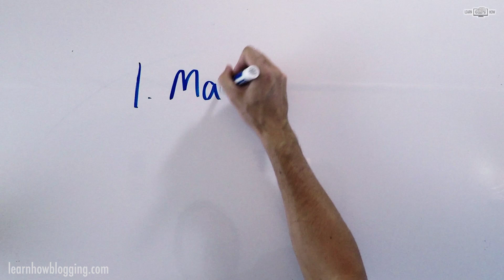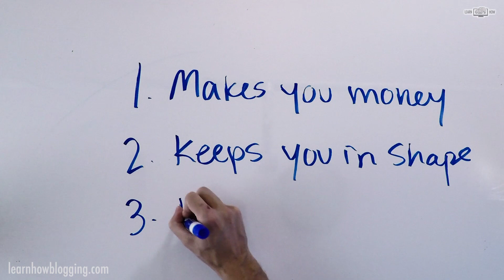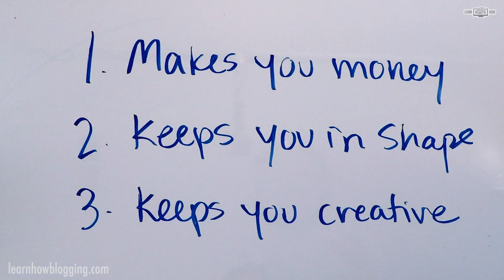3 Hobbies That Bring Happiness in Life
In this video, I reveal my 3 hobbies that bring happiness in life.  I believe that if you have a hobby in each of these 3 areas you will be able to find happiness.  Now I know there is a lot more to life than just these 3 things... but having these hobbies has helped me feel fulfilled and optimistic.  I challenge you to find ways to develop a habit in each of these 3 areas.  Share your 3 hobbies in the comments to help others!

I'm Andy and I'm here to help you "Learn How" to use technology to build an online business and create a life of freedom!

We are living during an amazing time with the best opportunity ever to build an online business that can give you the freedom you've always wanted.  Don't let fear, doubt, or lack of technical skills stop you from pursuing your dream!

My channel is dedicated to helping you learn how to use all the great tools we have at our disposal to build massively successful online businesses in a short period of time.

It's time to follow your passion, chase your dreams, build your OWN wealth (not your bosses), and have the freedom to enjoy life and do what you wanna do!

📕MY FREE GUIDES, E-BOOKS & COURSES

🔥"The Young Hustlers Roadmap to Success"

🔥"Top 3 Ways to Increase Blog Traffic"
Learn how to skyrocket traffic to your blog or website!